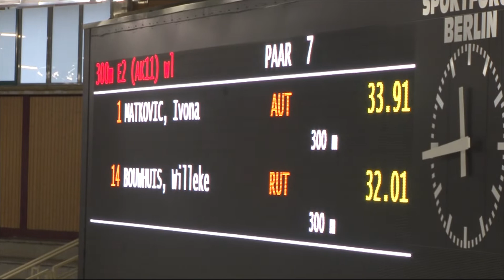Willeke Bouwhuis - Ivona Matkovic 300m Sprintcup Berlijn 2018